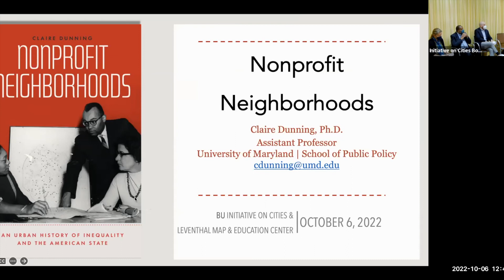Clair Dunning discusses connections between non-profits, public policy, and the history of racism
The BU Initiative on Cities, the BU American Politics Seminar Series, and the Leventhal Map & Education Center at the Boston Public Library hosted a discussion on the role of nonprofit and community-based organizations in the City of Boston. The event featured authors Claire Dunning (Nonprofit Neighborhoods; University of Maryland, College Park) and Jeremy Levine (Constructing Community; University of Michigan), who shared insights from their recent books on the nonprofit sector’s impact on urban development and policy. Following their presentations, BU Associate Professor of Political Science Katherine Levine Einstein and Executive Director of Action for Equity Marvin Martin joined the authors for a discussion.

In this excerpt, author Clair Dunning discusses the connections between the non-profit sector, public policy, and the history of racism.

Watch the full recording, read a recap, and view other highlights